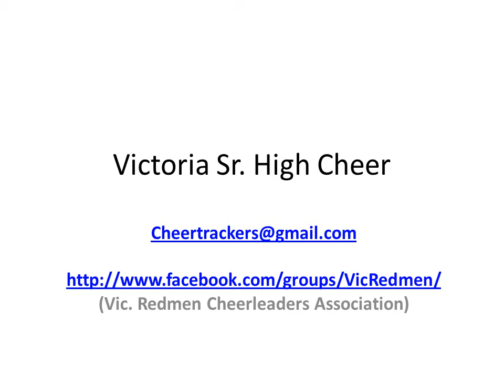Vic Cheer 2012 in review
Photos and two videos from 2012 Vic Sr Co-Ed Cheer